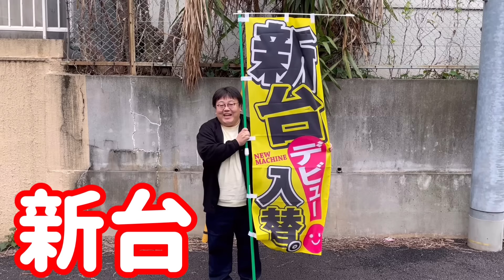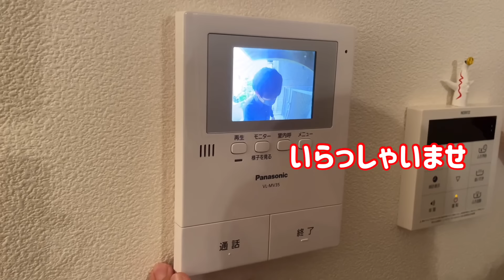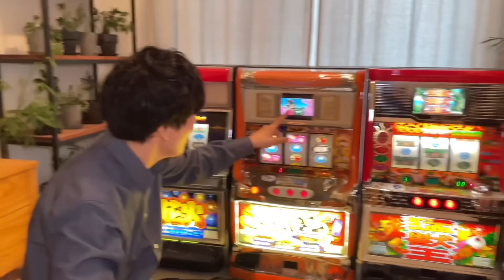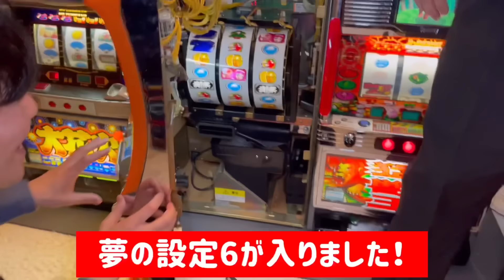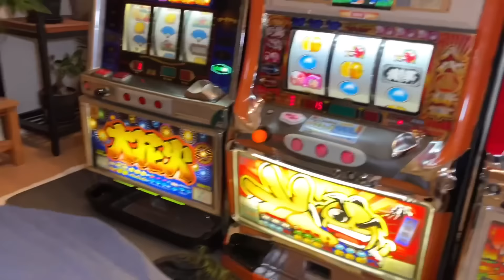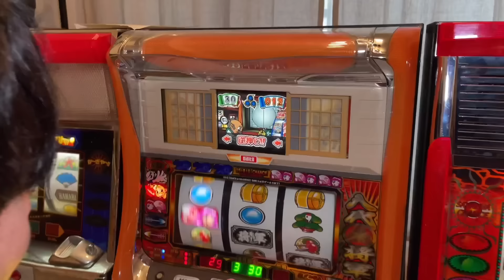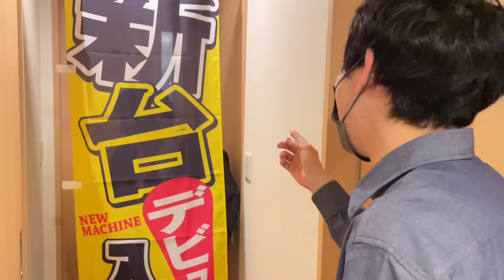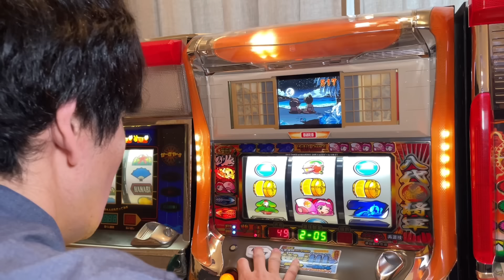【再掲】ドッキリ！パーラー山本家新台入荷 パチスロ吉宗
都合によりしばらく新しい動画を投稿出来なくなった為、過去の前後編などに分かれていた動画を一本にまとめて投稿いたします。
この機会にご覧ください。

タイムマシーン３号